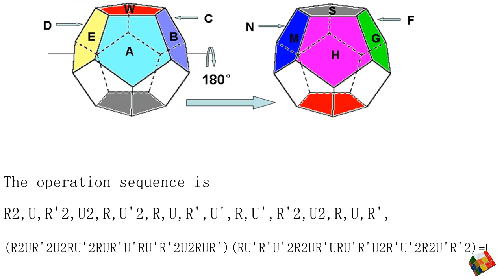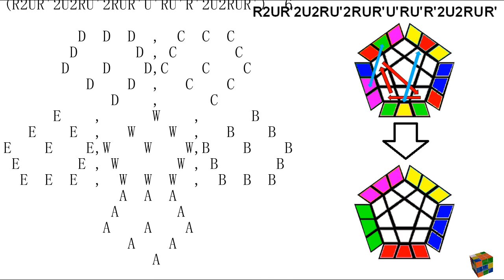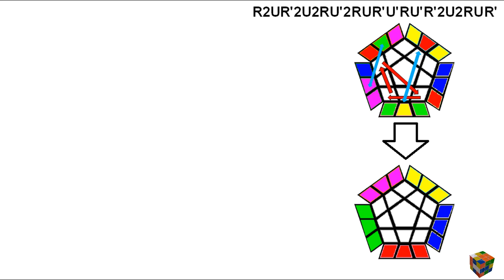Megaminx Math (11): Solution and Algorithm